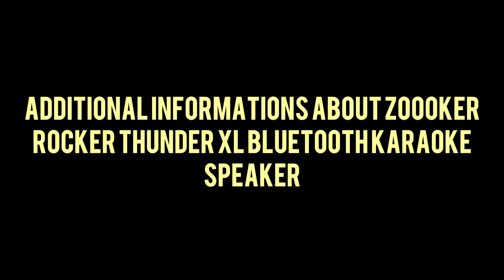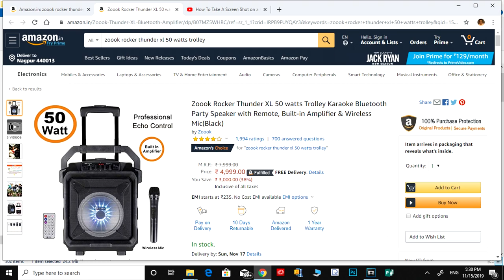Zoook Rocker Thunder XL Bluetooth Speaker Additonal Info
Additional Information about Zoook Rocker Thunder XL